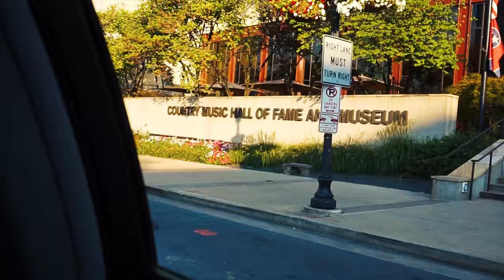THE PARTHENON AND CAPITOL - VLOG #33 | OhItsPeej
What's going on everybody? We continue our adventures in Tennessee. With the family and you get introduced to the last Negrillo brother. We get to see the Parthenon, Vanderbilt, and the Capitol building (of Tennessee).

As always thank you so much for all your support. If you liked the video show that LIKE button some love, and if you loved it and want to see more of what comes out on the channel hit that SUBSCRIBE button!

You guys are the real MVPs